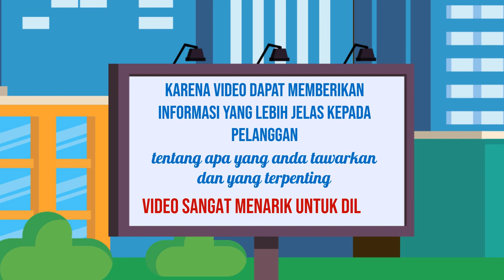Jasa edit video testimonial,Jasa edit video demo produk,Edit video untuk konser,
Jasa Edit Video Promosi / Jasa edit video testimonial,Jasa edit video demo produk,Edit video untuk konser, atau

Daftar Isi
00:00 - Cara Edit Video Iklan Video promosi teknologi, Video promosi startup,
00:10 - Contoh Iklan Promosi Jasa pembuatan video promosi vlog
00:30 - Contoh Video Promosi Video promosi produk alat musik, Video promosi produk elektronik
00:40 - Contoh Konten Branding Video promosi produk perlengkapan kendaraan, Video promosi produk alat-alat kecantikan
00:50 - Cara Promosi Video promosi produk alat-alat kebersihan, Jasa video promosi produk peralatan taman